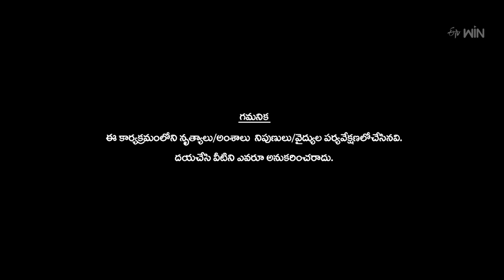Orugallu Veerulu Team Performance - Gangavva | Dhee Premier League | Mega Launch | 21st June 2023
Oorugallu Veerulu team takes the stage with an energetic song and makes everyone dance to their beat with their unmatchable energy.